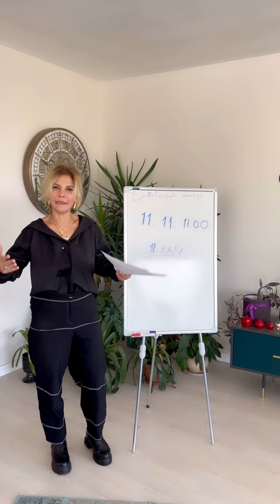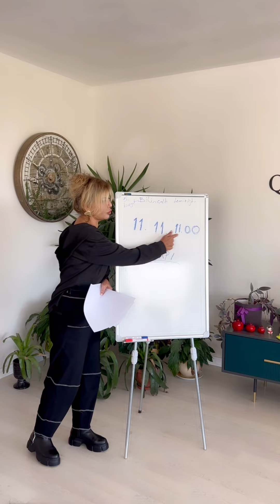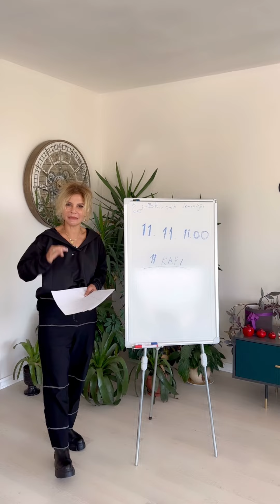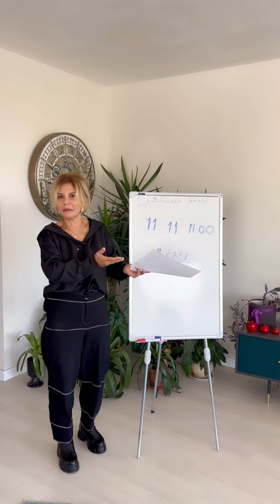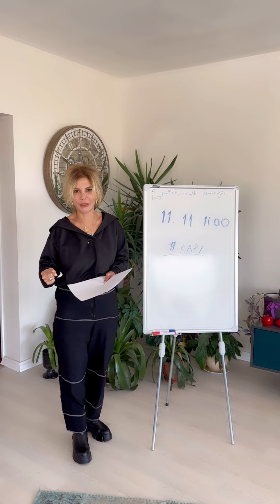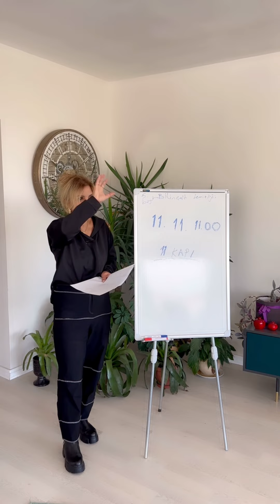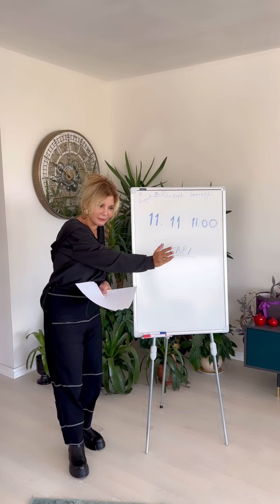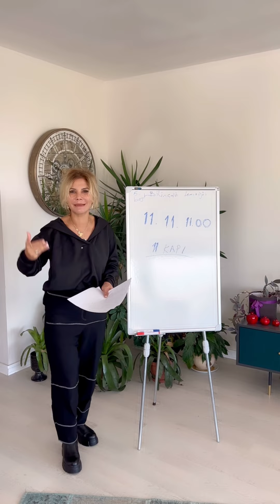11-11-2022 Saat 11:11’de BİLİNÇALTINIZIN 11 GİZEMLİ KAPISINI AÇ TEMİZLE VE POZİTİF KODLA…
5. BOYUT BİLİNÇALTI TEMİZLEME ÇALIŞMASI YEPYENİ TEKNİKLERLE
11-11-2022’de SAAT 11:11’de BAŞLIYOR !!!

DEĞİŞİM DÖNÜŞÜM ENERJİSİNİN EN GÜÇLÜ OLDUĞU GÜN VE SAATTE BAŞLIYORUZ…

5. BOYUT BİLİNÇALTI TEMİZLEME ÇALIŞMAMIZIN TARİHİNİ 11:11 OLARAK DEĞİŞTİRDİK…

11:11 GÜNÜNE ÖZEL ÇOK ETKİLİ BİR TEKNİK OLAN  BİLİNÇALTININ 11 GİZLİ KAPISINI AÇ TEMİZLE VE POZİTİF KOMUTLARLA KODLA…

ÜSTELİK BU ÇALIŞMA TAM SAAT 11:11’de size Ses kaydı olarak gönderilecek ister iş yerinizde kulaklığınızı takıp dinlemeniz yeterli
PARA
AŞK
SAĞLIK
BAŞARI
ÖZDEĞER
ÖZGÜVEN

11 ALANDA 11 GİZLİ KAPIYI AÇ TEMİZLE VE ÖZEL KODLARLA POZİTİF KODLA…

📌UZUN YILLARDIR ÜZERİNE ÇALIŞTIĞIM TEKNİKLER İLK KEZ BU ÇALIŞMADA ŞU ANDA LANSMANA ÖZEL İNDİRİMLİ FİYAT AVANTAJINI KAÇIRMAYIN PROFİLİMDEKİ LİNKTEN KAYIT YAPTIRABİLİRSİNİZ

🧠BİLİNÇALTINI GERİYE DOĞRU TARAMA TEKNİĞİYLE NOKTA ATIŞI YAPARAK BİLİNÇALTINDAKİ NEGATİF KÖK İNANÇ VE DUYGULARI BUL …

✨KENDİ KENDİNE SELF HİPNOZLA GEÇMİŞİNDEN ARIN!

TÜM ZAMAN
TÜM BOYUT
TÜM YAŞAM
VE ATALARDAN SÜRÜKLEDİĞİN TÜM KÖK İNANÇ VE NEGATİF DUYGULARDAN ÖZGÜRLEŞ...

✨YARATIM GÜCÜNÜ KEŞFET VE EN HIZLI NASIL AKTİVE EDEBİLİRSİN ÖĞREN…

✨BİLİNÇALTININ...
GİZLİ DİLİ
SEMBOLİK DİLİ
SİHİRLİ DİLİNİ
ÖĞREN VE
BİLİNÇALTI İLE AYNI AYNI DİLİ KONUŞ…
AŞK DİLİ
PARA DİLİ
SAĞLIK DİLİ
BAŞARI DİLİ

✨İSTEKLERİMİZİ EN HIZLI NASIL MADDELEŞTİRİRİZ?
ELEKTROMANYETİK ALANIMIZI TEMİZLEYEREK ÇEKİM GÜCÜMÜZÜ NASIL ARTTIRIRIZ?

📣BİLİNÇALTINIZI NASIL DÖNÜŞTÜRÜRSÜNÜZ?
5 GÜN SÜREN ÇALIŞMAMIZ ÇOK YAKINDA BAŞLIYOR
HAZIR MISINIZ?

Bu Çalışmada;
✨Her gün size çalışmanın videosu gönderilecek…
✨Tüm videolar ömür boyu sizde kalacak...
✨Çalışma herkese ve her ülkeye uygun olması için canlı yapılmıyor.Size gönderilen kayıtları istediğiniz  zaman izleyip istediğiniz zaman uygulamaları yapabilirsiniz...

Şu anda lansmana özel kampanyalı fiyatımızı kaçırmayın…

LİNKTEN KREDİ KARTIYLA SATIN ALABİLİRSİNİZ